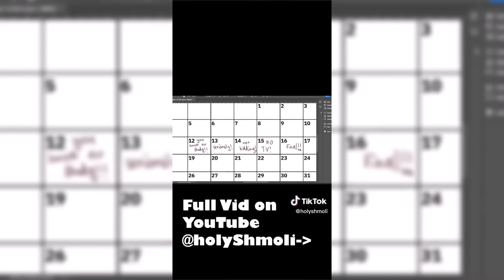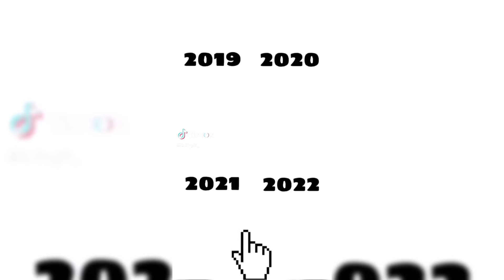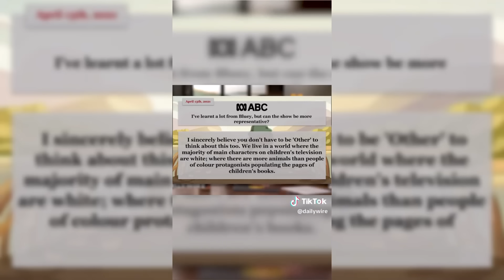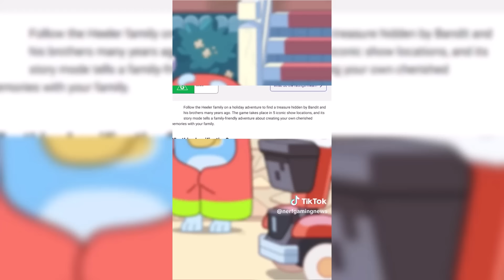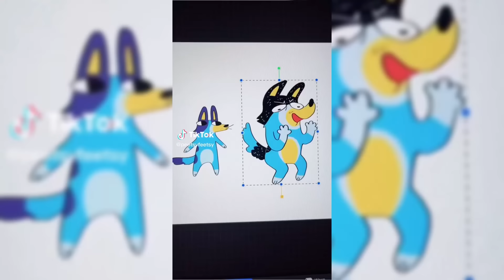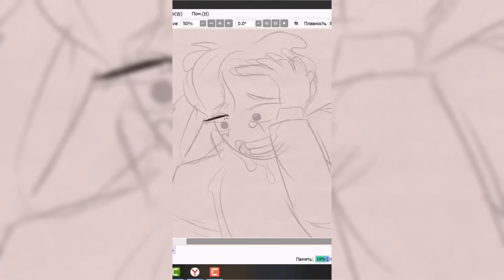Bluey TikToks Compilation 2023 #58